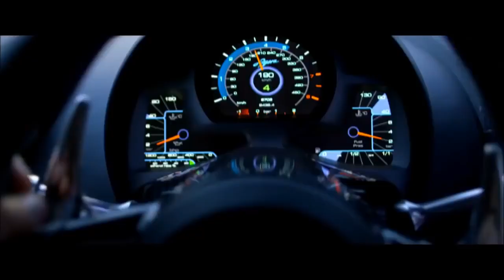Amplifier Song|Imran Khan 2020